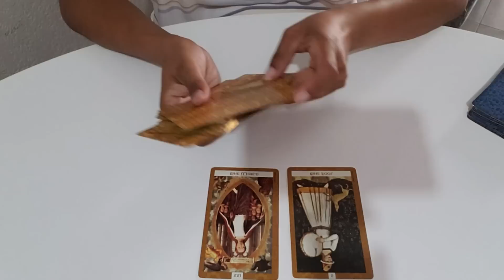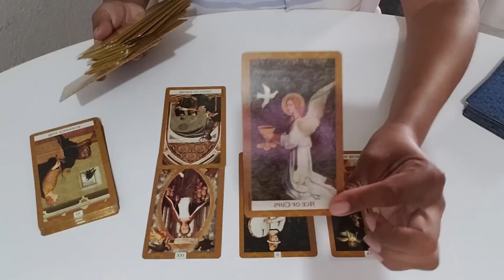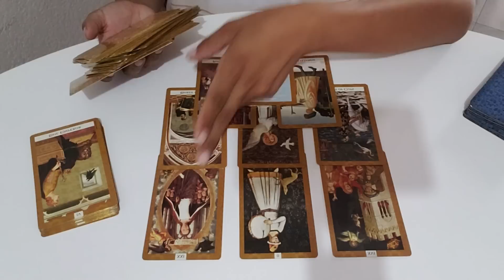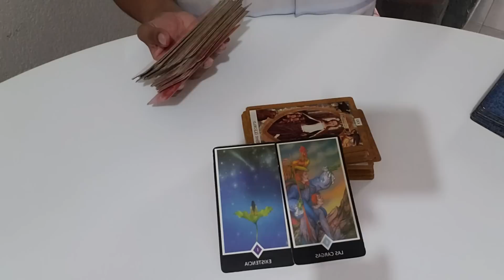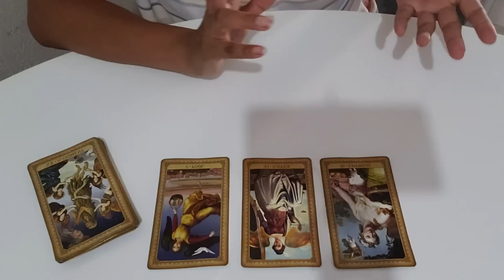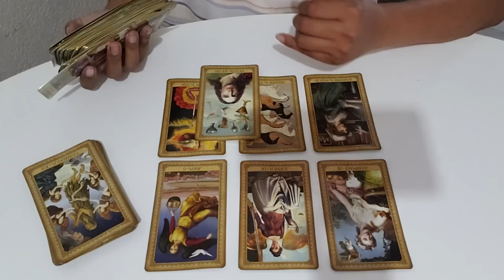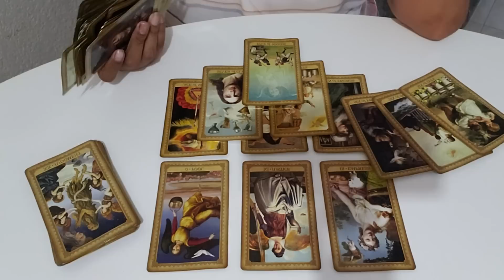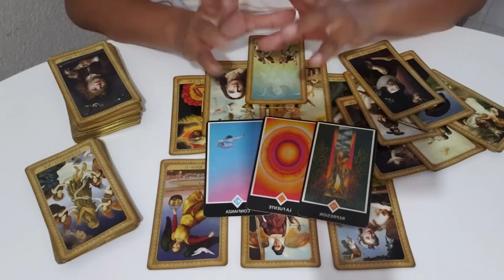😍Qué siente cuando piensa en ti? 🤯Tarot interactivo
Lectura de tarot donde las cartas nos revelan los sentimientos y pensamientos de tu persona especial respecto a ti y a la situación que estan viviendo.

Hola - 0:00
Opción 1 - 1:42
Opción 2 - 15:15